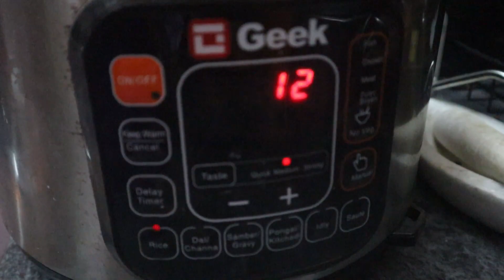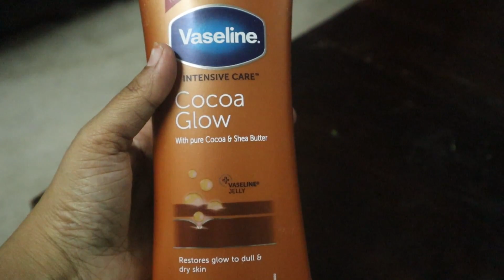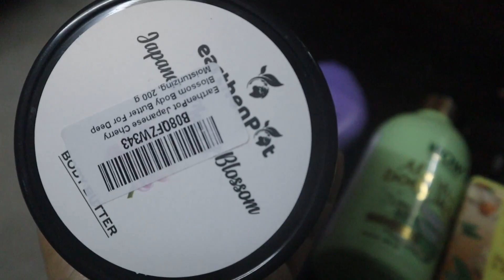Vlog|Morning 6am to Night 10pm|చాల హ్యాపీ గ ఉన్నాను|Winter Body Lotions|kids lunch boxe|snacks|Vizag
Vlog|Morning 6am to Night 10pm|చాల హ్యాపీ గ ఉన్నాను|Winter Body Lotions|kids lunch boxe|snacks|Vizagvlogs

Buying Links :

1.  Vaseline Intensive Care 24 hr nourishing Cocoa Glow Body Lotion with Cocoa And Shea Butter, Restores Glow for all skin type - 400 ml

2.  Buds & Berries Oil Nourish Shea Butter & Argan Oil Body Lotion For Women And Men | Rich & Deep Moisturization - Dry Skin | No Paraben - 240 ml

3.  EarthenPot Japanese Cherry Blossom Body Butter For Deep Moisturizing, 200 g

Social Media Handle of The Indus Valley:
1. Follow The Indus Valley on Instagram
2. Follow The Indus Valley on Facebook
4. Follow The Indus Valley on Twitter